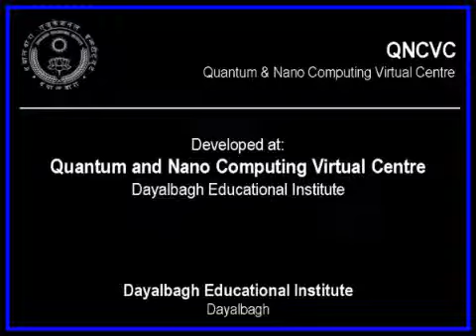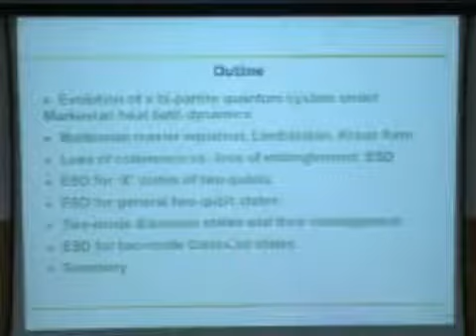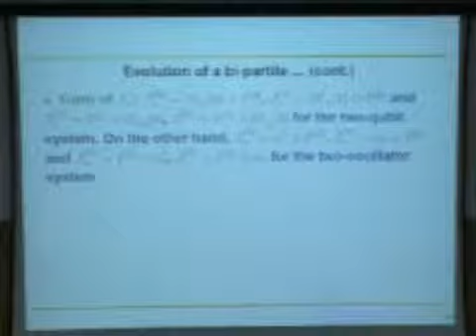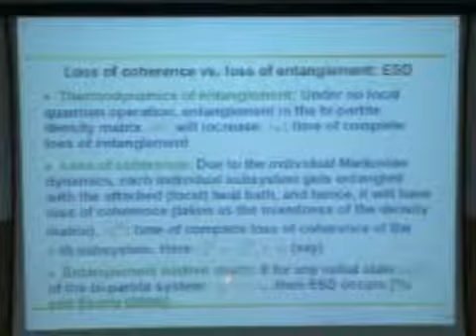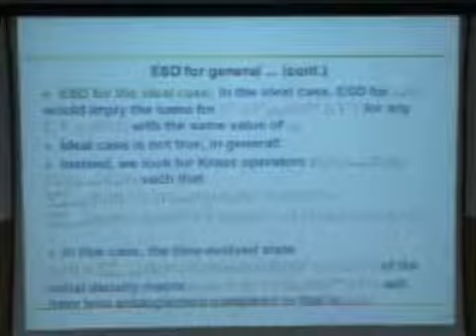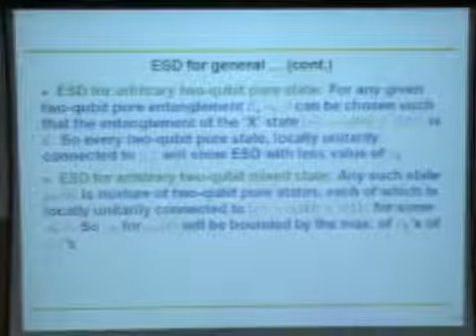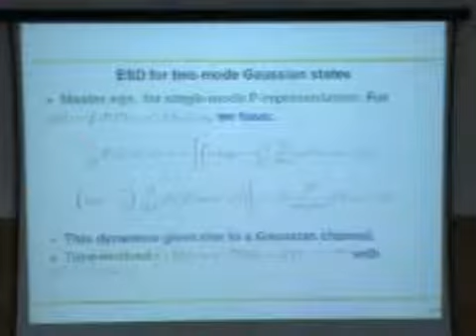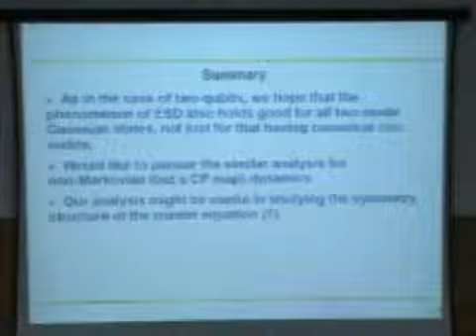Entanglement sudden death in bipartite quantum systems under local heat bath dynamics_61